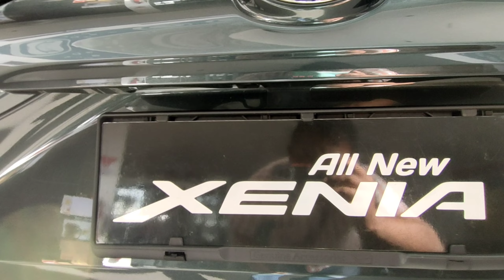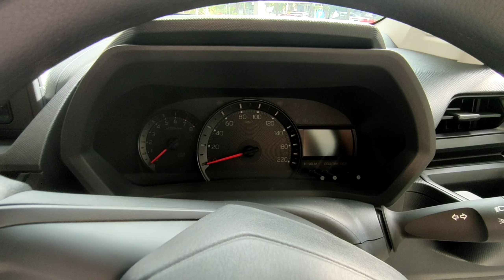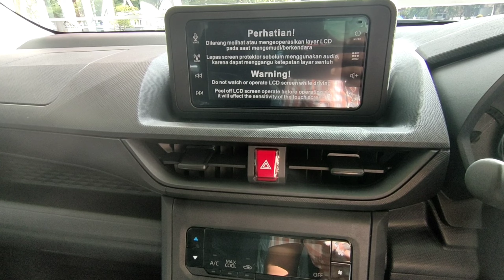REVIEW DAIHATSU ALL NEW XENIA 1.3 X CVT 2022 || WARNA GREEN GARNISHGUN - INDONESIA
REVIEW DAIHATSU ALL NEW XENIA 1.3 X CVT 2022 || WARNA GREEN GARNISHGUN - INDONESIA ‎@EWP Chanel05